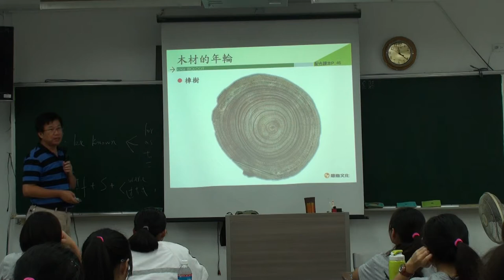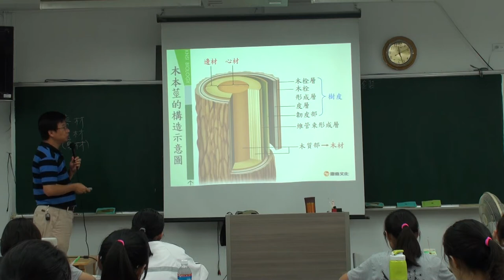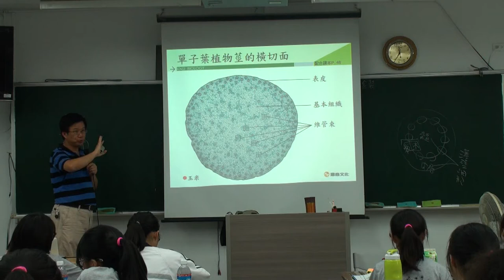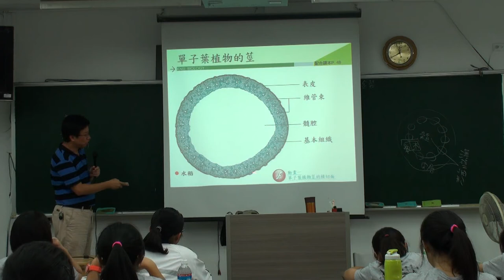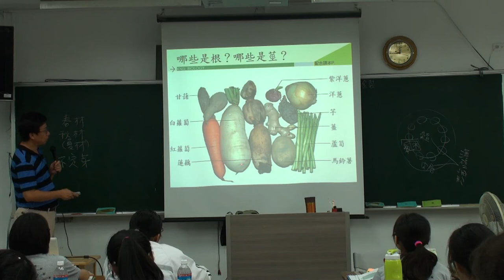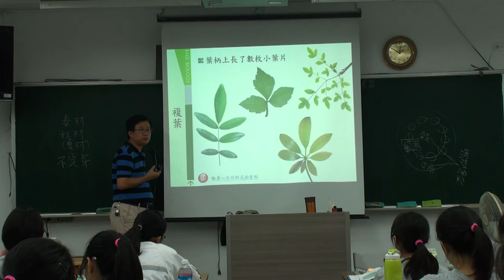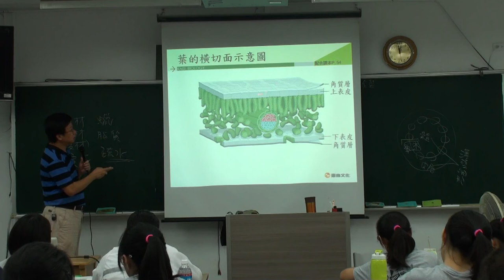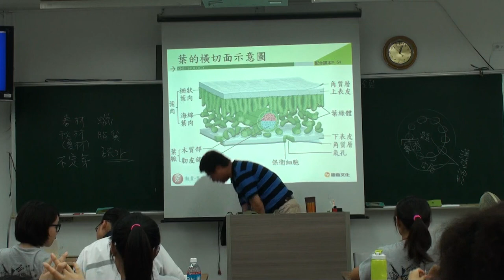植物體的構造 D 2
植物體的構造與功能，豆豆熊的課堂分享，2015/11/04